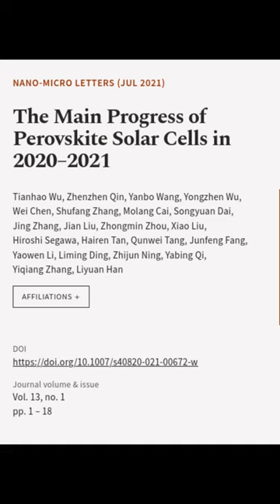The Main Progress of Perovskite Solar Cells in 2020–2021 | RTCL.TV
### Keywords ###

### Article Attribution ###
Title: The Main Progress of Perovskite Solar Cells in 2020–2021
Authors: Tianhao Wu, Zhenzhen Qin, Yanbo Wang, Yongzhen Wu, Wei Chen, Shufang Zhang, Molang Cai, Songyuan Dai, Jing Zhang, Jian Liu, Zhongmin Zhou, Xiao Liu, Hiroshi Segawa, Hairen Tan, Qunwei Tang, Junfeng Fang, Yaowen Li, Liming Ding, Zhijun Ning, Yabing Qi, Yiqiang Zhang ,and Liyuan Han
Publisher: SpringerOpen
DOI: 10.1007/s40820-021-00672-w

### Video Timestamps ###
0:00:00 - Summary
0:00:30 - Title
0:00:36 - End